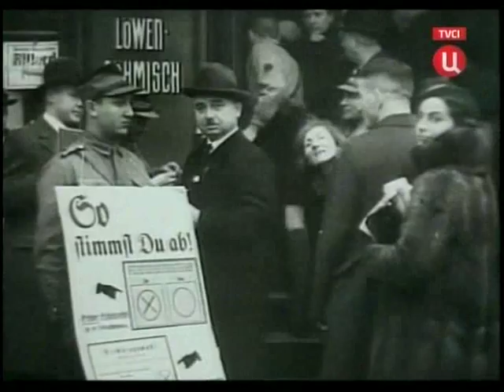о Гитлере рассказ Млечина